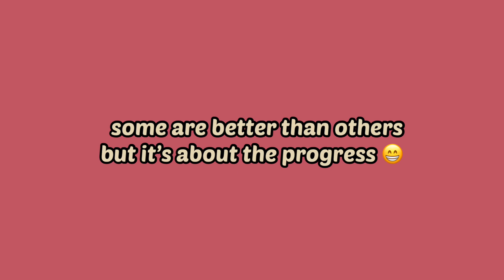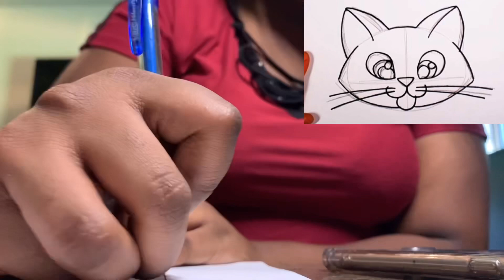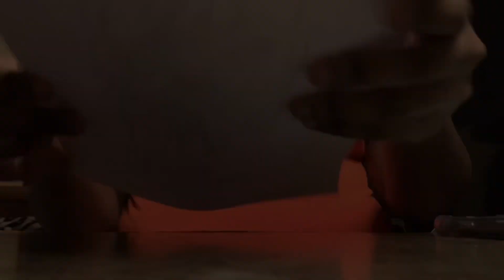CAN I STILL DRAW PRETTY GOOD⁉️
Hi guys, in this video I wanted to showcase my talent - drawing. I haven’t drawn in awhile but I feel doing this video has helped revive my drawing skills lol.